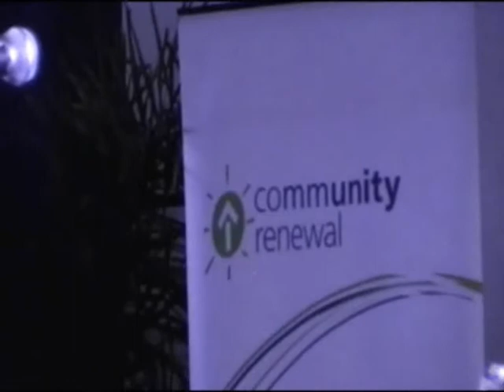deputy mayor speech - Pacific Festival June 2009